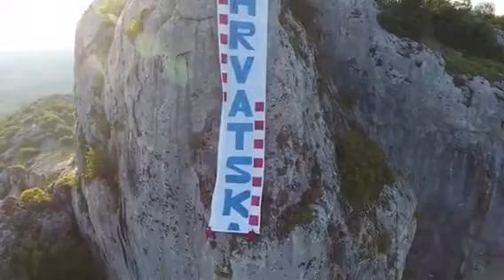HGSS Gospić za Hrvatsku